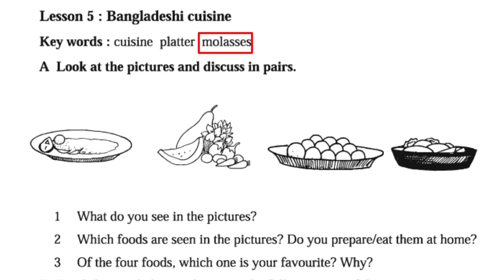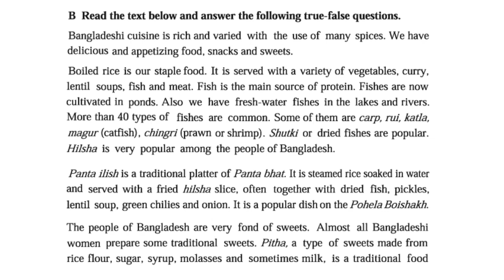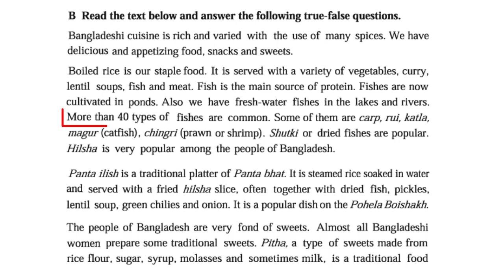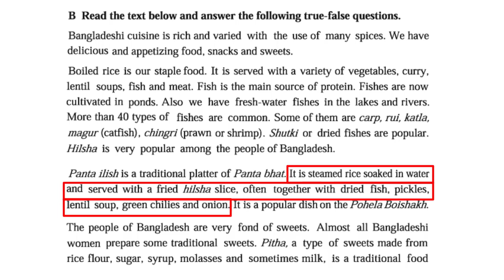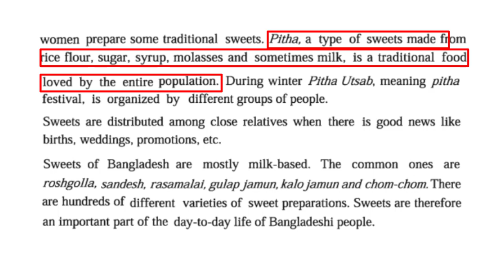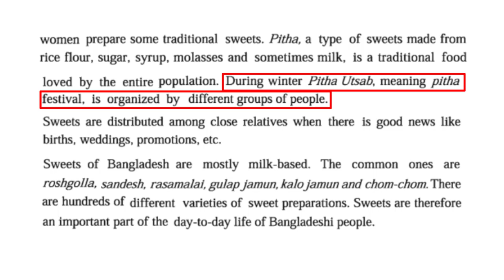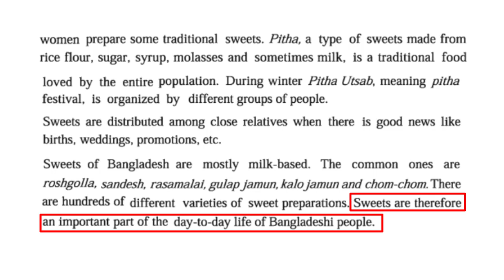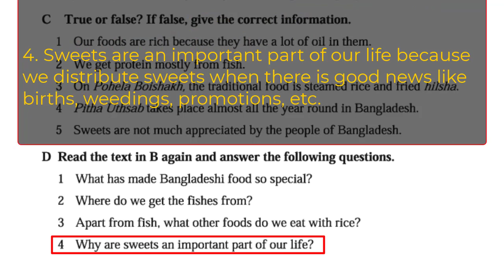Eight/JSC : English 1st Paper, Bangladeshi Cuisine (Unit-1, Lesson-5)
Learning and Thriving Channel এ সবাইকে স্বাগতম।
আজকের ক্লাসে আমরা Bangladeshi Cuisine টি নিয়ে বিস্তারিত আলোচনা করেছি যাতে তোমরা পরীক্ষায় ভাল করতে পারো।

অষ্টম শ্রেণির ক্লাস (ইংরেজি ১ম পত্র)